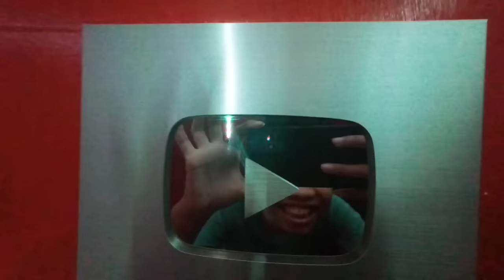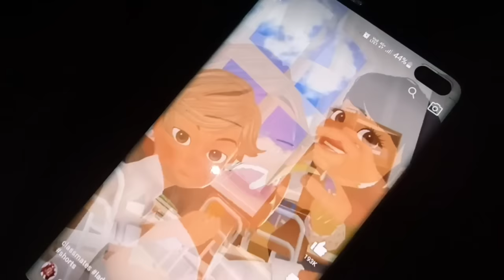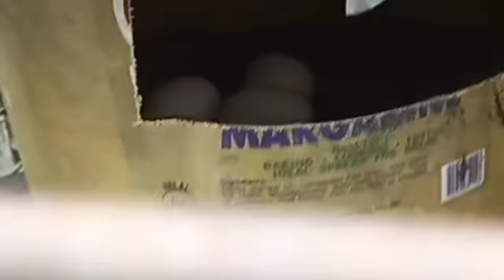Mga ginawa ko ngayong bakasyon!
HAPPY NEW YEAR EBRIWANNN!